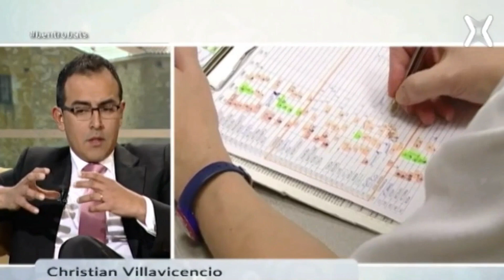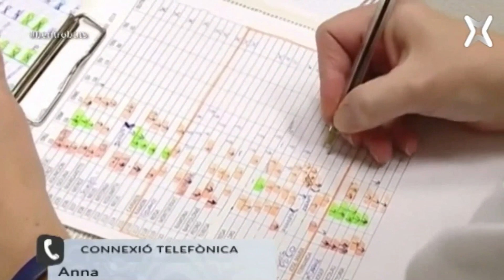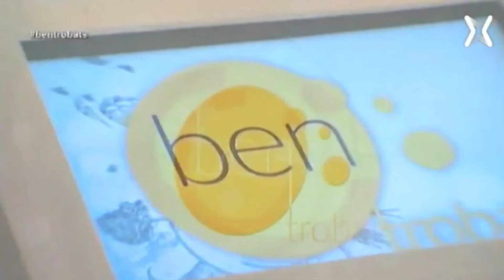Eutanasia: ¿Acabar con el sufrimiento o acabar con el que sufre?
¿Acabar con el sufrimiento o acabar con el que sufre?. La eutanasia siempre ha sido un tema de debate. Lo importante es que la opinión pública, de la cual  formamos parte todas las personas, tengamos claros los conceptos para poder debatir.
Lo más importante será respetar la autonomía, una autonomía basada en el conocimiento acerca de lo que es morir sin sufrir y el derecho a morir con dignidad.

Aunque fuera el año 2017. Los conceptos siguen siendo los mismos.

Esperamos tus comentarios a acerca de este debate.

Si te ha gustado el vídeo dale un Like 👍🏽 y a la 🛎. Compartelo y ayudanos a difundir su contenido.